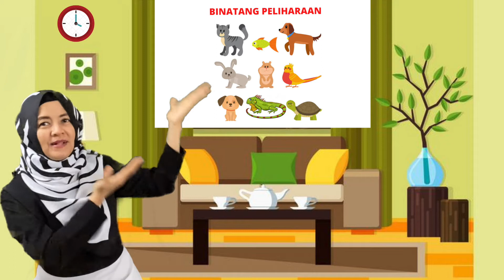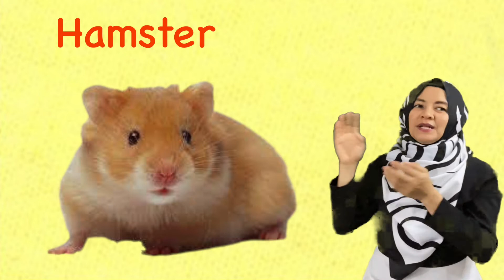Binatang Peliharaan TK ZAHRA CIAWI